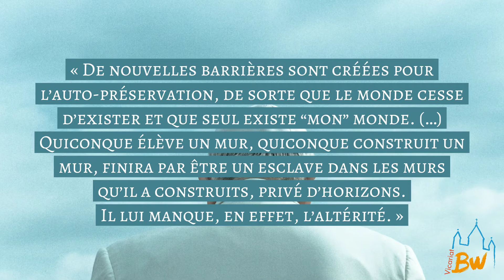7 décembre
Jour 9 du calendrier de l'Avent "Fratelli tutti'.